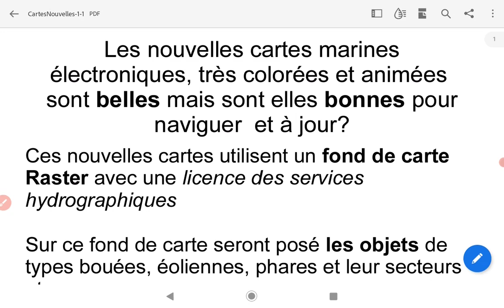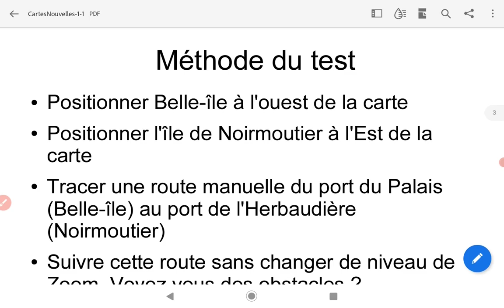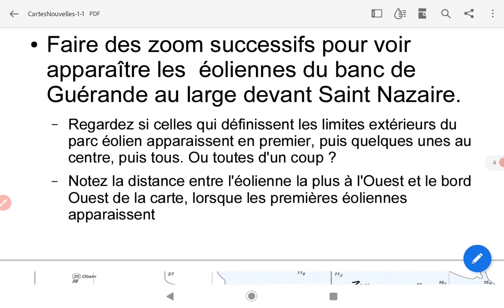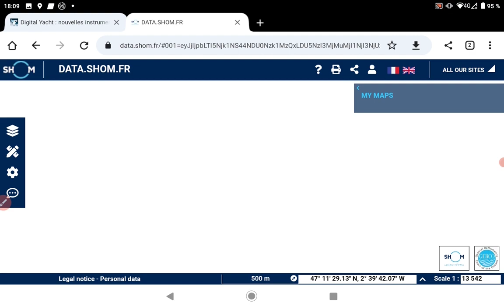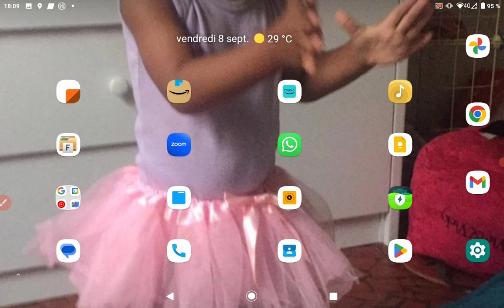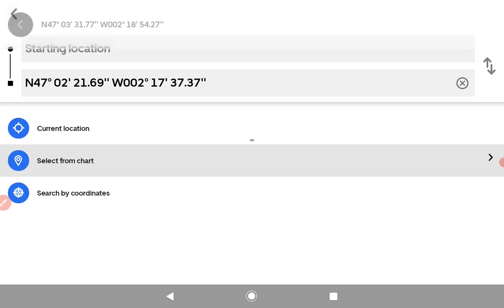Test de qualité des cartes utilisée dans l'application Orca Copilot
Vérification du niveau de mise à jour du fond de carte et du niveau de zoom auquel des objets caractérisants des obstacles ou des zones réglementées sont visibles.